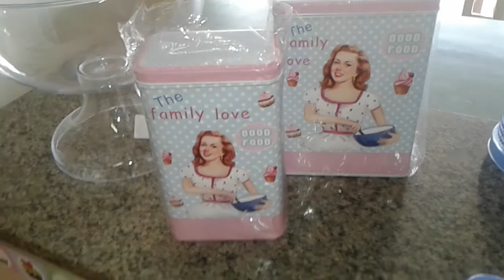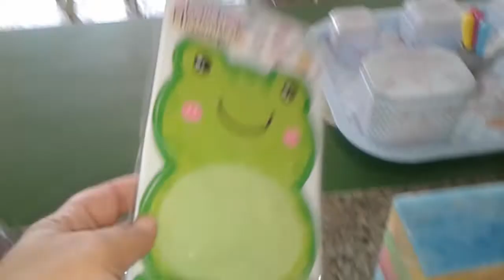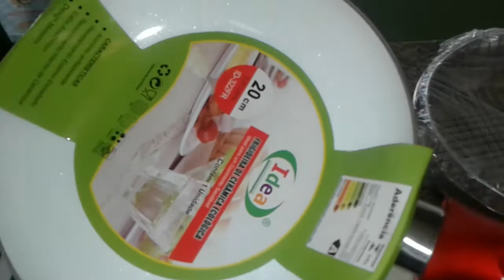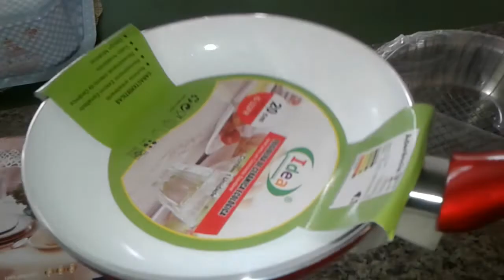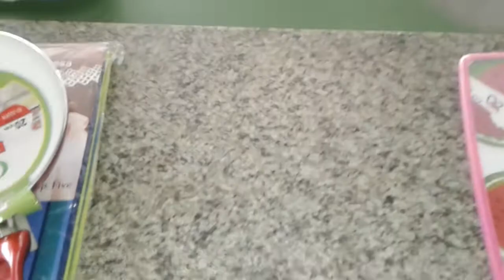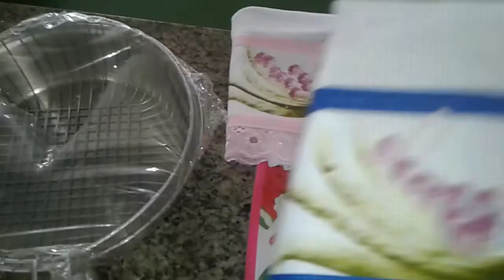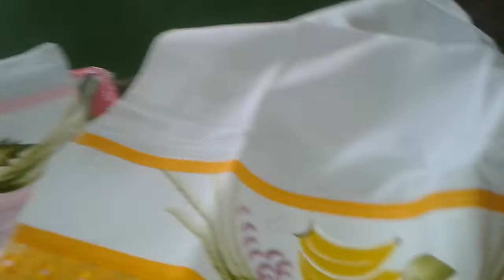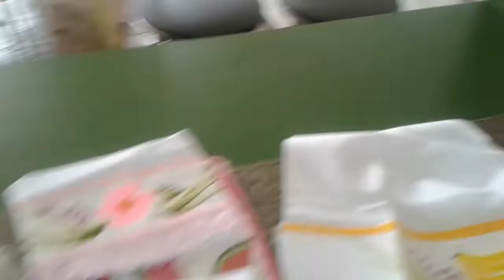Comprinhas para o Lar -Canal Caseiro Cozinha da Paula